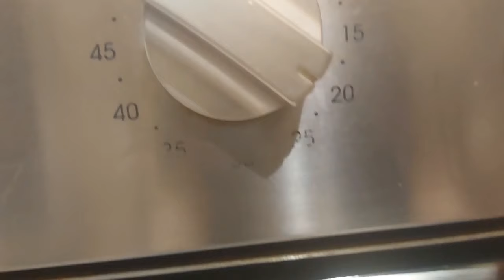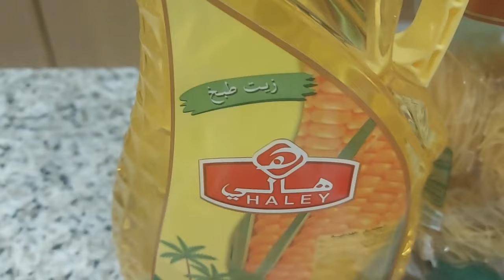How to cook meat ball kofta kebab in K .S.A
meat ball kofta kebab masarap na ulam .at paborito ng pamilya ng aking employer para sa hapunan